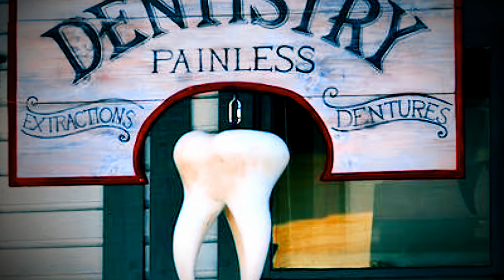AIIMS status 🔥💯 neet motivation shorts 💓,neet motivation aiims delhi, doctor status 🩺aakashiankota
Doctor motivational status video 📸

Class 11 neet aspirants study vlog
Neet motivation class 11
Doctor day celebration in medical College
doctor neet motivation song
Neet aspirants video
Doctor motivational video
doctor status
shorts video
motivation video
whatsapp status video
whatsapp doctor status
AIIMS student
AIIMS motivation video
Neet aspirants video
sad song
sad song lyrics
sad song video

⛔ This video is made for education and motivation purpose only ❤️